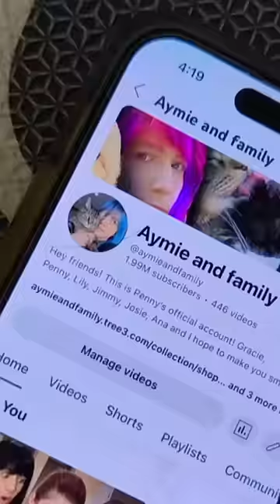THANKS TO YOU WE ARE SO CLOSE!! We are so grateful, thank you so much for watching our content!